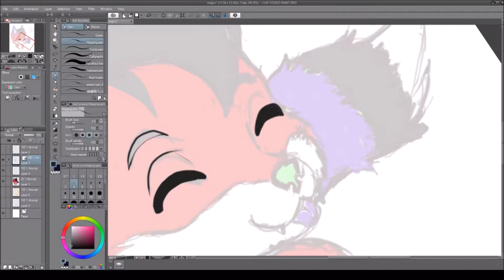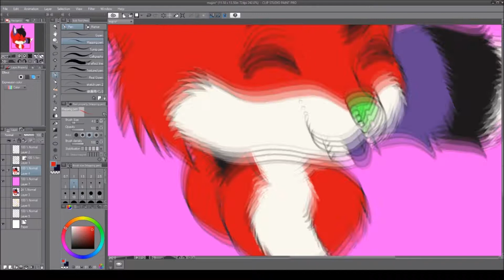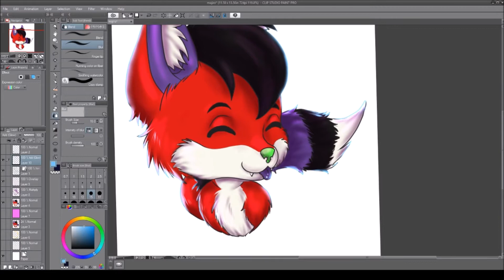[Speedpaint] Majira Strawberry!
I've just come across Majira recently and I love their videos so much!

He has some awesome stuff for creators! check him out!